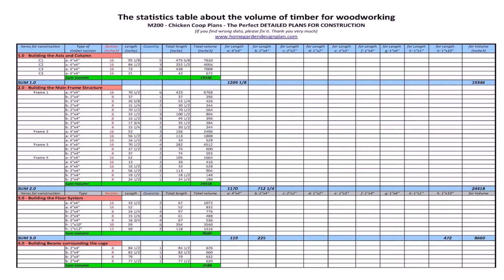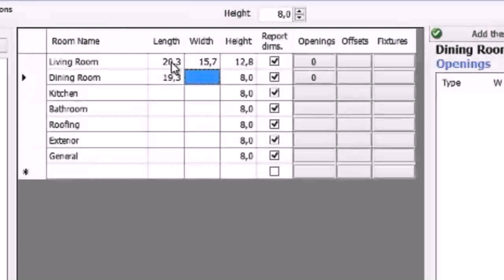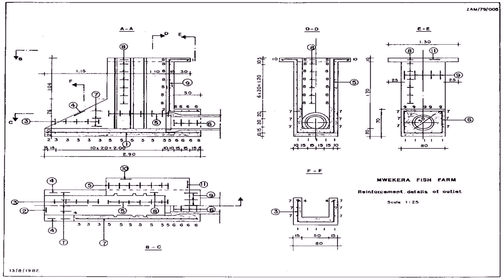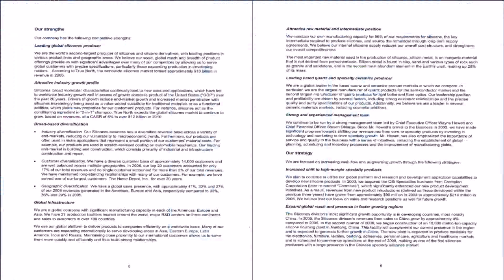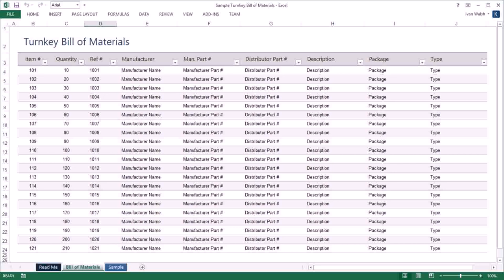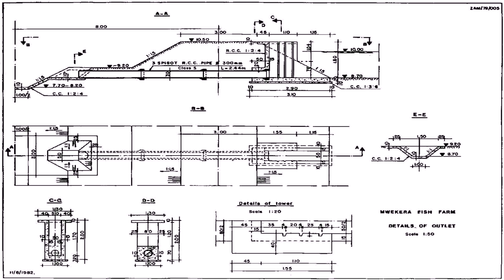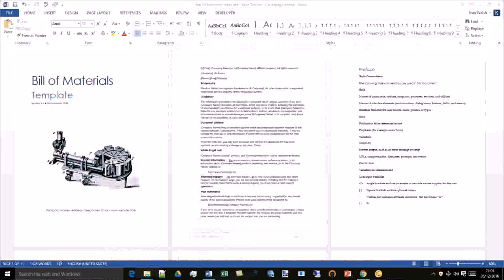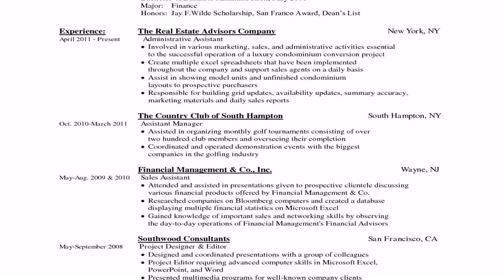Sample Of Bill Of Materials For House Construction In Philippines - DaddyGif.com (see description)